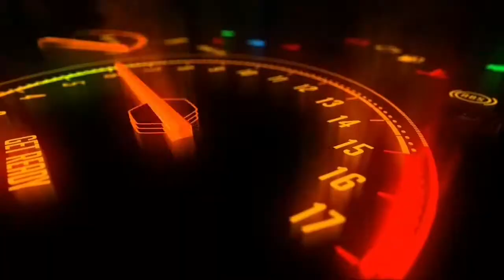Top 5 Selling Cars I Waiting Time Up to 1 Years